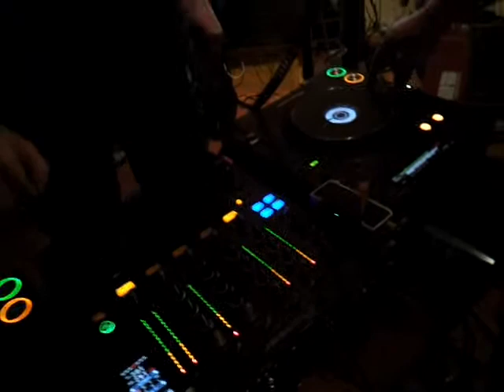OSS Team Meeting Part3